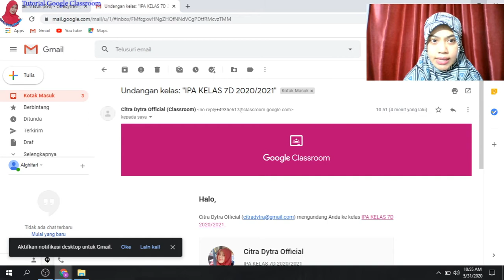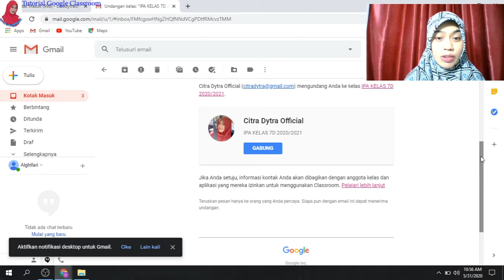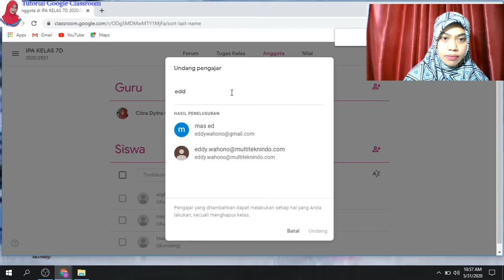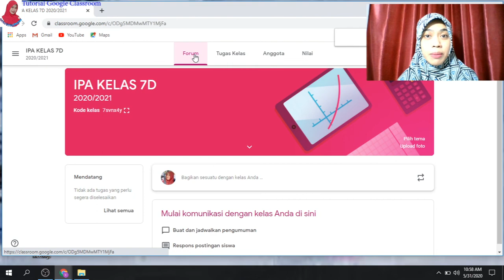Google Classroom :Mengundang Guru Pendamping Di Google Classroom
jika di dalam kelas ada leibh dari satu orng guru, maka kita bisa mengundang guru tersebut ke dalam kelas yang kita buat